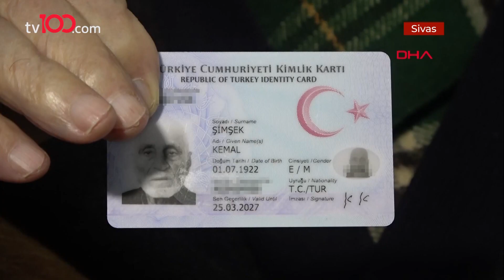99 yaşında koronavirüsün yenişini türkü söyleyerek kutlamıştı...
koronavirüs tedavisi gördüğü hastaneden 6 günde iyileşip taburcu olan, hastalığı yenişini türkü söyleyerek kutlayan Kemal Şimşek (99), yaşlılığa bağlı rahatsızlıkları nedeniyle hayatını kaybetti.

TÜRKSAT 4A
Frekans: 12729
Sembol: 30000
Polarizasyon: V (Dikey)